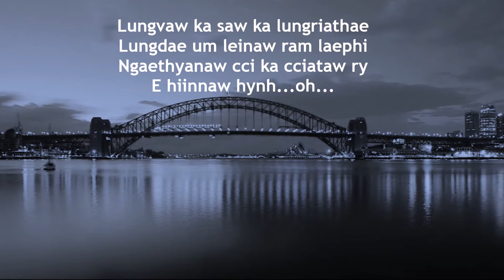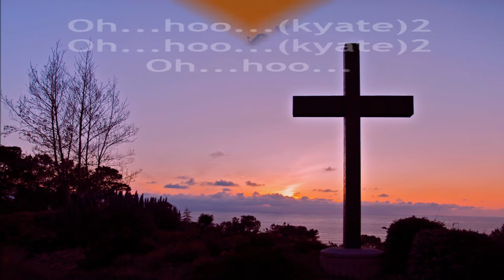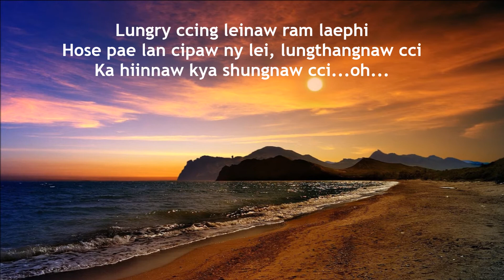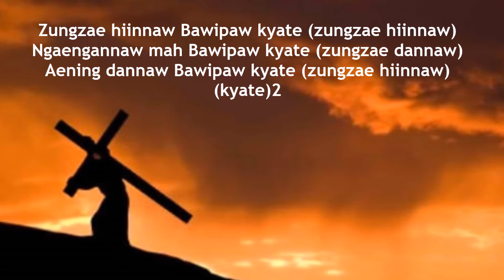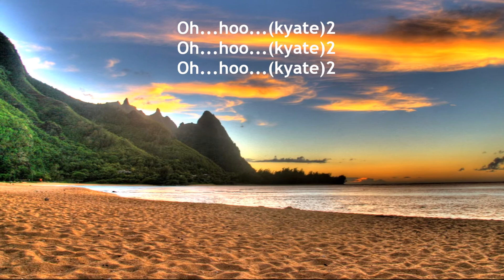ZTH 13 - Thung Haw + Ester Suadaw (Bawipaw Kyate) Zotung...Pachia Hlaw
Zotung Minphuin te Hlaw page(Facebook) kyate Zotung hlaw kou hooypaw aphuinphuin ngae kho a thua nyng.